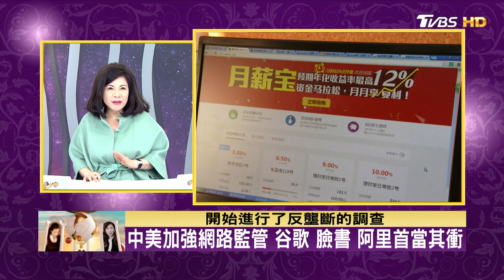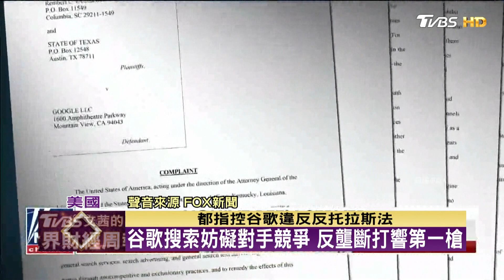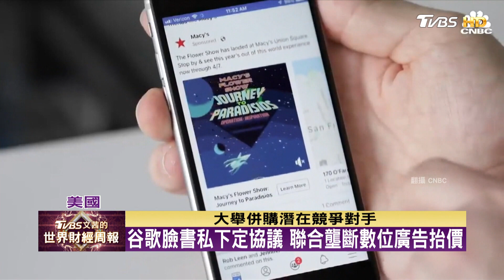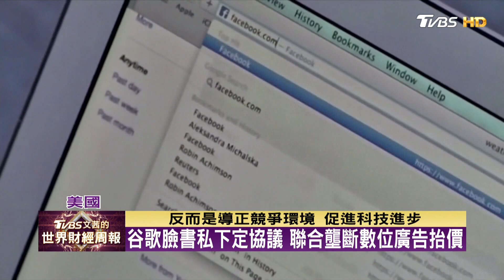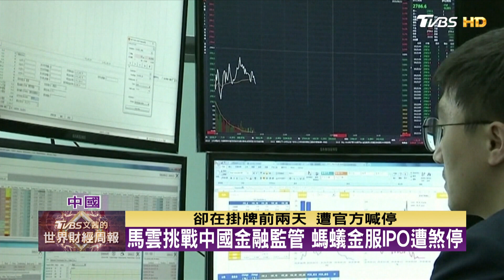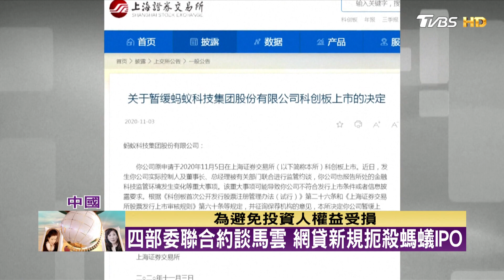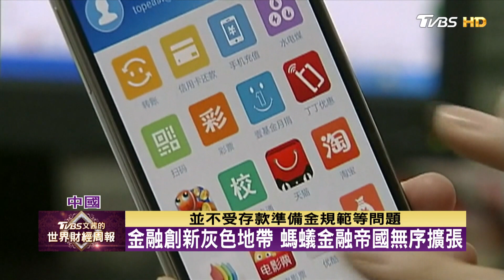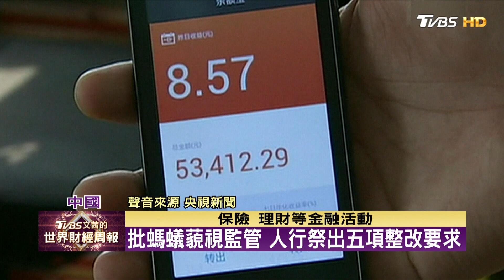中美加強網路監管 谷歌 臉書 阿里首當其衝 TVBS文茜的世界財經周報 20210214